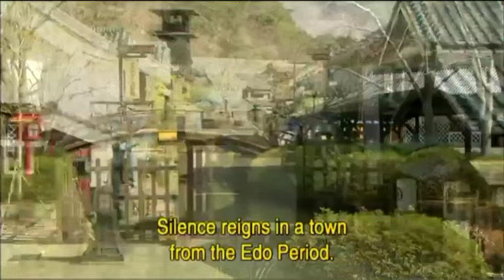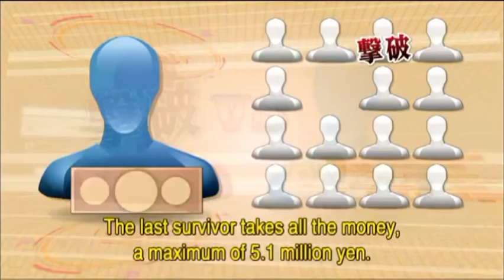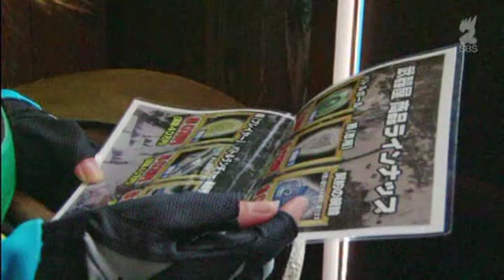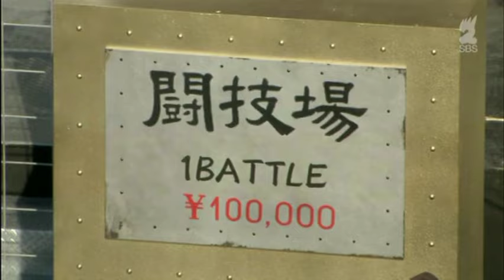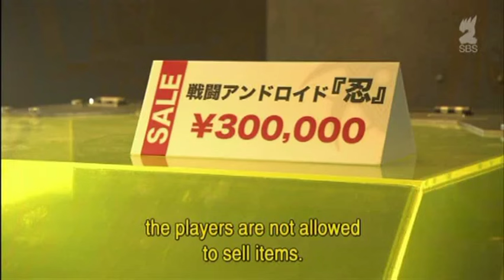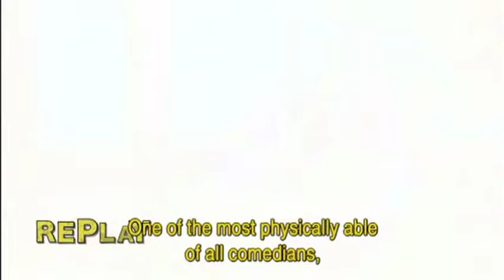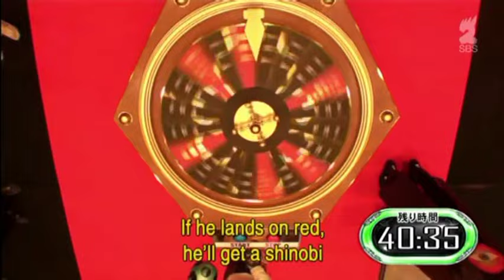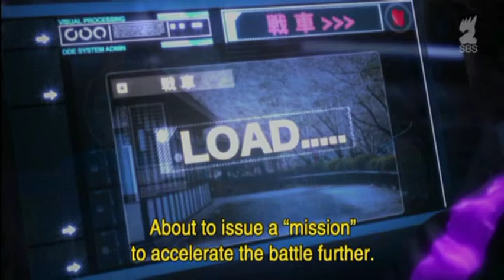Battle For Money - Japanese Dodgeball Game Show (Episode 2 - English Subtitles)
Originally aired on Fuji TV in Japan on May 19, 2012.

Taken from an airing from SBS 2 (now SBS Viceland) in Australia with English subtitles.

戦闘中　～初陣～

2012年5月19日(土)　よる9:00～11:10 OA

Winner: JOY | 165万円

秋山成勲 / 麻木久仁子 / 河西智美(AKB48) / 春日俊彰 (オードリー)
清原和博 / 澤部佑(ハライチ) / JOY / 杉村太蔵 / 鈴木奈々
田中卓志(アンガールズ) / 千葉雄大 / 菜々緒 / 濱口優(よゐこ)
はるな愛 / 日村勇紀(バナナマン) / 元木大介 / 吉木りさ
[50音順]

戦うのは、アスリート、芸人、モデル、アイドルなど各界から集められた
17人のプレイヤーたち。プレイヤーは1人30万円ずつの所持金を
身につけて参加。

倒した相手の賞金は自分に加算されるシステムで、倒せば倒すほど自分が
狙われる危険が増えていく…。獲得できる賞金は最大510万円。

共謀、裏切り、不意打ち… 様々な戦略が渦巻く無人の江戸の町で
賞金を手にするのはいったい誰だ !?